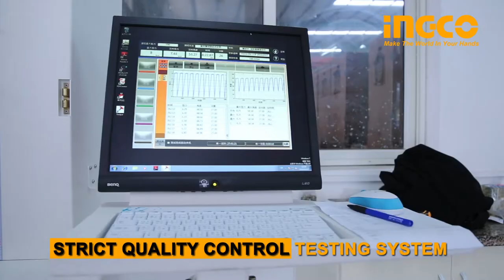INGCO 2 Pcs Screwdriver set HKSD0248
INGCO HKSD0248 2Pcs Screwdriver set

Made of Cr.V material, heavy duty and high torque resistance.

Comes with PP+RPR material handle for comfy grip

INGCO tools are devoted to making professional quality tools affordable. The whole INGCO team pay great attention to every detail to make INGCO tools stand on the top of the world. INGCO——Make The World In Your Hand.